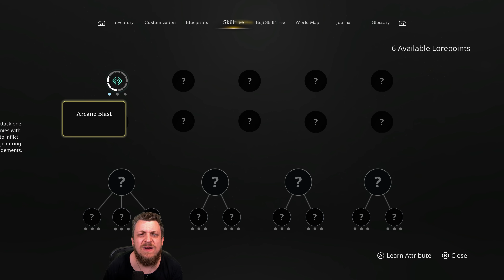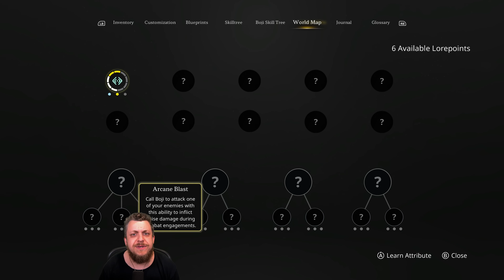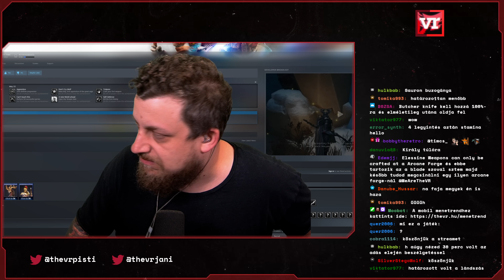Meglett a mentés! | Stray Blade (PC) #4 - 05.17.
ÁLTALÁNOS